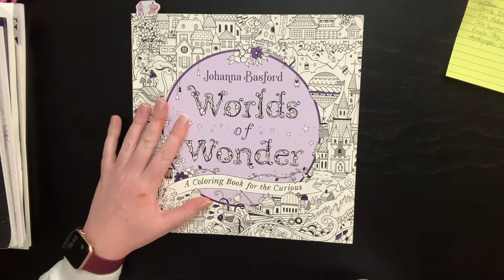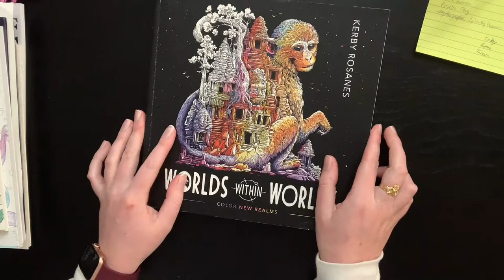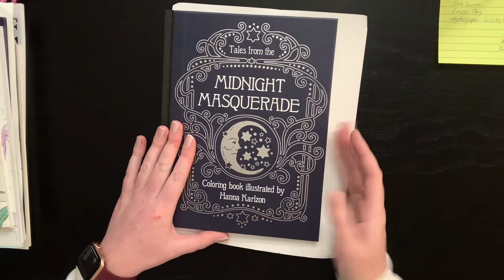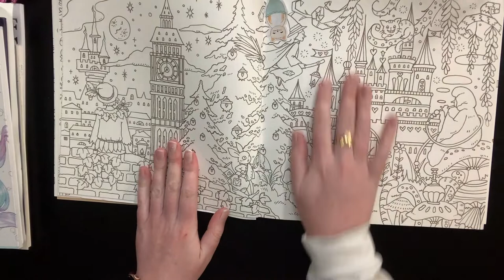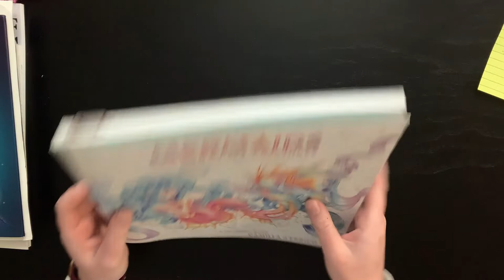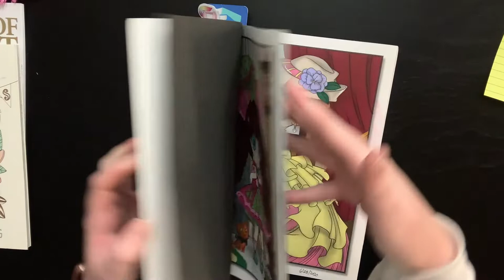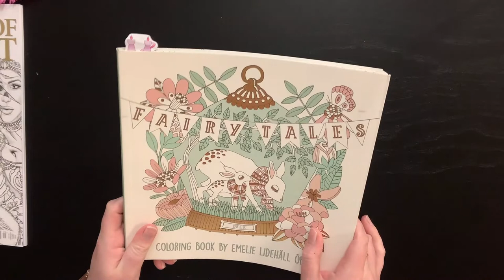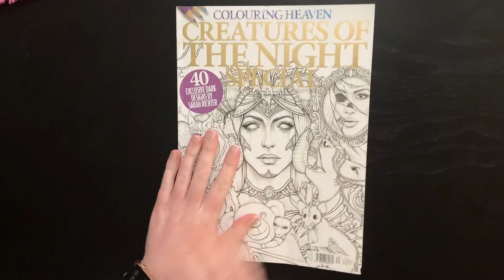Artist Favorites Tag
In this video I complete the Artist Favorites Tag created by ElmColors.

Hi everyone, welcome to the channel and thank you for being here! My name is Shaina (shay-na) and I am your host hear in Color-land. I hope you like what you see, hear and experience in this magical world of coloring and a little bit of diamond painting! If you do, please subscribe to my channel, give this video a thumbs up, chat with me in the comments and don't forget to ring the bell so you can see all of the other fun things in store for you in the future!
If you have any suggestions for the channel or things you want me to check out or try you can leave a comment or contact me via email or Instagram with the information below. Again, thank you for all of your love and support. A very merry un-birthday to you all!

Amazon Wish List

Here is the list:
First five
1. Johanna Basford
2. Kerby Rosanes
3. Hanna Karlzon
4. Maria Trolle
5. Eriy

Now pick the next five from these artists/publishers:

Hannah Lynn
Camilla D’Errico
Rita Berman
Klara Markova
Christine Karron
Kanoko Egusa
Anastasia Ely Koldareva
Mariola Budek
Jade Summer
Tatiana Bogema Stolova
Marjorie Sarnat
Lizzie Mary Cullen
Grazia Salvo
Emelie Lidehall Oberg
Tomislav Tomic
Derya Draws
Marty Noble
Lulu Mayo
Mythographic
Colouring Heaven
Disney Hachette Heroes
Color Questopia

You can sub any other artist in as well, this list is mostly just artists that came to mind.